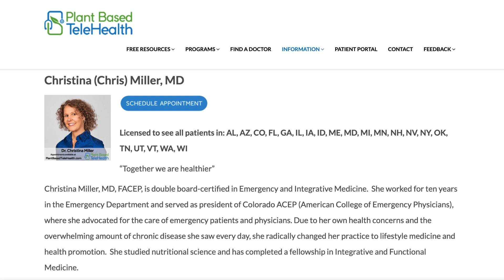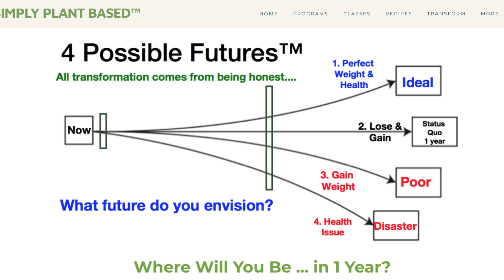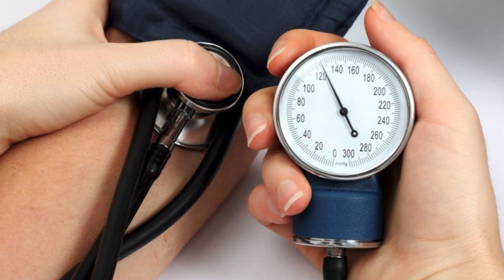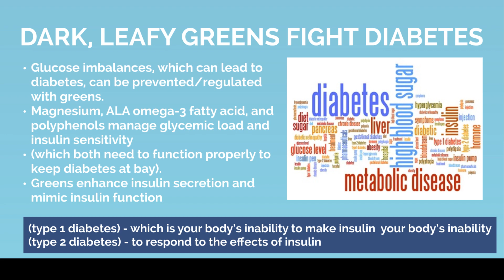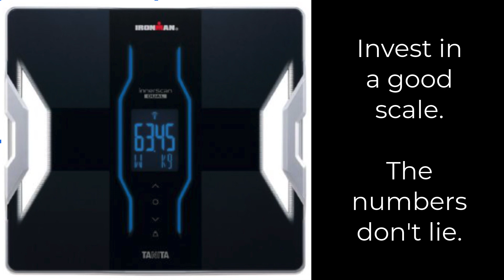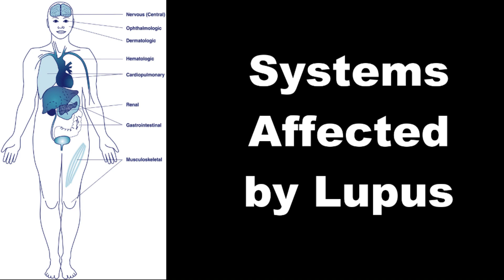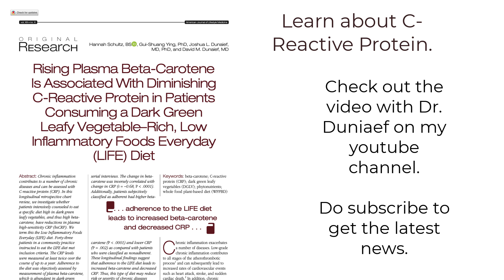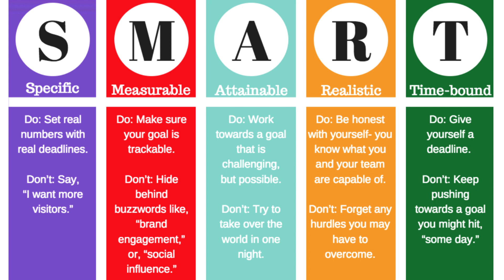Learning About High Blood Pressure - New Year, New You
Learning About High Blood Pressure
We discussed Your Questions!
What are your short term and long term goals
How are you going to reduce your HBP
What are our tips to reduce your HBP?
What changes can you implement this year to reduce HBP?
What are you going to do when obstacles come up?
Need to have a “plan” in place.

Recorded live 1-16-22 in the FB group High Blood Pressure

No material discussed is intended to be a substitute for professional medical advice, diagnosis or treatment. Always seek the advice of your physician or other qualified health care provider with any questions you may have regarding a medical condition or treatment and before undertaking a new health care regimen, and never disregard professional medical advice or delay in seeking it because of something you have heard on this video.

Your health is worth working for.  Connect with Dr. Miller